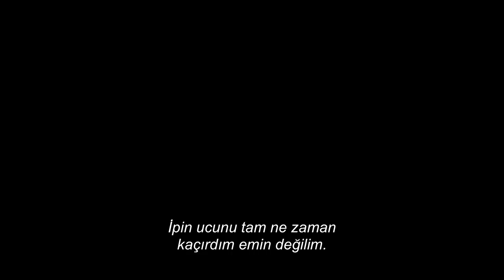Redoubtable / Godard ve Ben - Fragman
Yönetmen: Michel Hazanavicius
Oyuncular: Louis Garrel, Stacy Martin, Bérénice Bejo

Konu: Artist'in yönetmeni Michel Hazanavicius'un son filmi, hem sinemasal bir aşk hikâyesi, hem de efsane yönetmen Jean-Luc Godard'a ithaf edilmiş bir saygı duruşu. Stacy Martin'in Anne, Louis Garrel'in Godard rolünü üstlendiği filmde Artist'in yıldızı Bérénice Béjo da rol alıyor. Film, gerçek hayatta Redoutable'ın yıldızı ve Jean Luc Goard'ın eşi olan Anne Wiazemsky'nin anılarından beyazperdeye uyarlanıyor.
Yer Paris, sene 1967. Dönemin en çok konuşulan yönetmeni Jean-Luc Godard Çinli Kız filmini çekmektedir. Filmin başrolünde, sevdiği kadın olan, kendinden 20 yaş küçük Anne yer almaktadır. Mutlu çift evlenir, ama filmin gördüğü ilgi, ardından gelen 1968 olayları, Jean-Luc'ün kendini sorgulamasına neden olur.